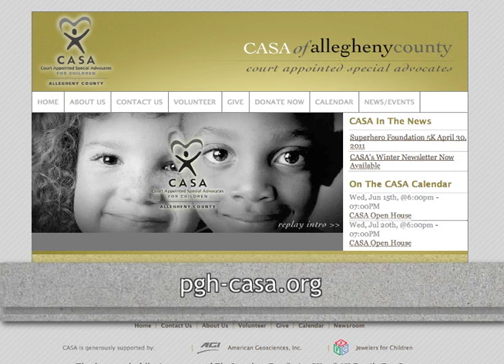Unsung Uncut: Melissa Protek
We talk to Melissa Protzek, Executive Director of CASA Allegheny County and their involvement with this Flashmob!